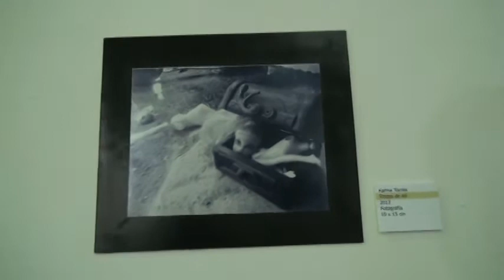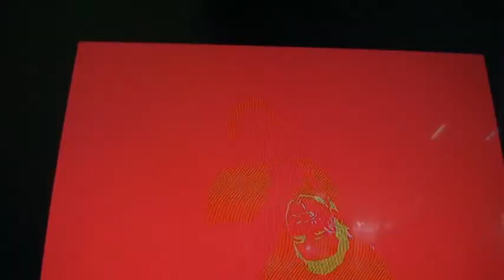De tierras Falconianas II Expo diversidad Aragua recibió apoyo fraterno